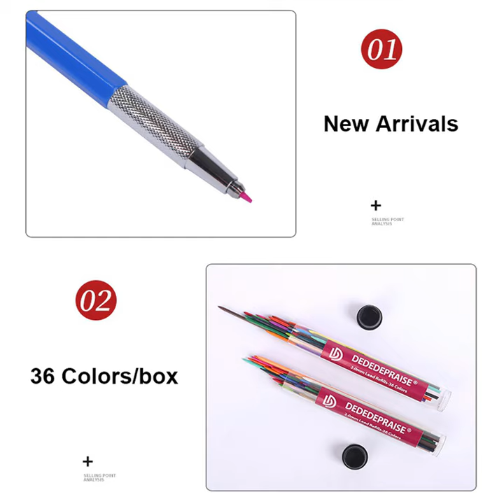36 Colors 2.0mm Mechanical Pencil Refill Set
Good writing tools，2.0 mm diameter black and colorful pencil refills are convenient for your daily use, they can help you finish your writing and drawings more effectively

Strengthened lead and inner structure offer you a steady performance for sketching, drawing, test, carpenter or crafting

There is a sharpener in the cap of mechanical pencil, you can sharpen the lead refills easily and conveniently to use at office, school or workshop